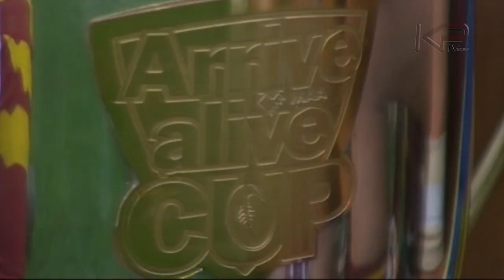KPTV EP 1 - Keebra Park Rugby League 2019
KPTV Official.

KPTV. This is the official Episode 1 of KPTV.
Outlines some of the things we hope to bring to the format over the next 12 months.
There will be a number of “hosts”.
We hope to produce an episode at least every 2 weeks, but we are travelling at one per week at the moment.
Given that this is a school based channel, comments are welcome but please keep them appropriate or they will be deleted.
Cheers